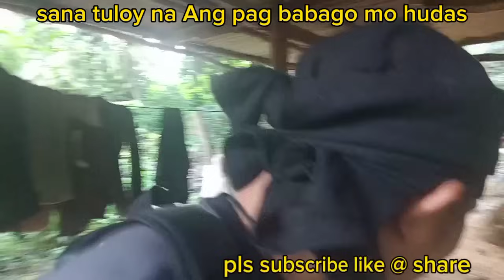PART#62 EVA MASAYA DAHIL NAGBAGO NA SI HUDAS#viral